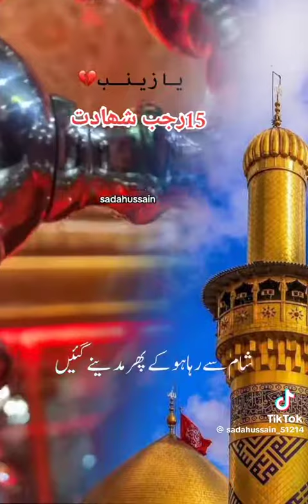Allama Asif Raza Alvi 15 Rajab 2024